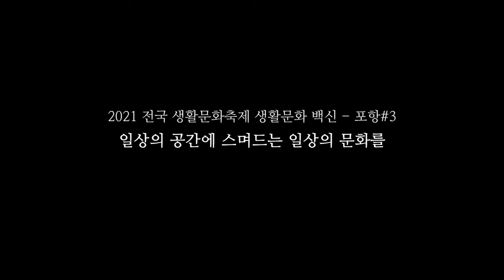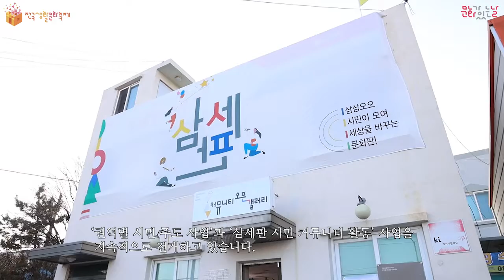포항 생활문화 백신(100 Scene) #3 일상의 문화 [2021 전국생활문화축제] #3 일상의 문화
[2021 전국생활문화축제]
개최지 포항의 생활문화 백신(100 Scene) #3 일상의 문화